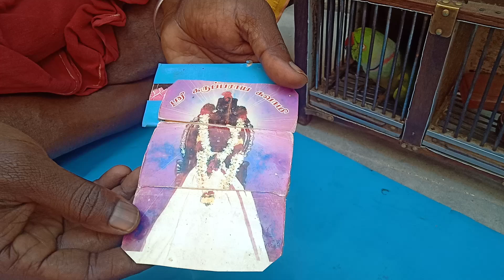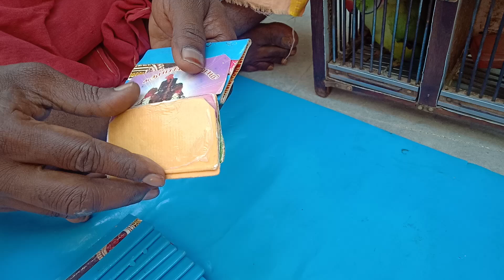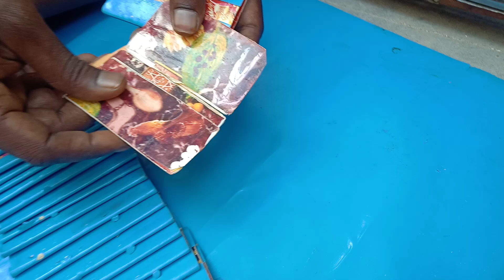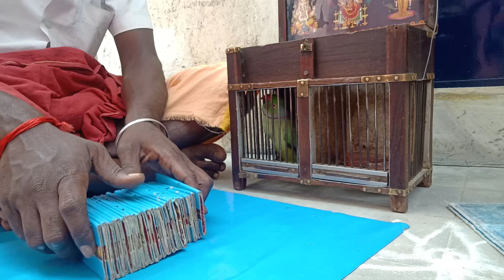கிளி ஜோசியம் | எதிர் கால கணிப்பு | தோழி செல்வி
கிளி ஜோசியம்